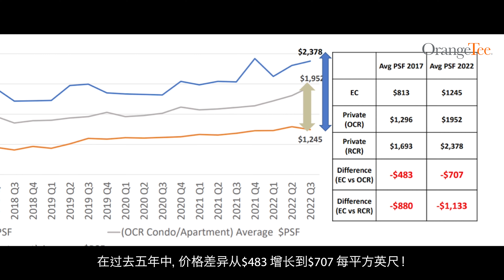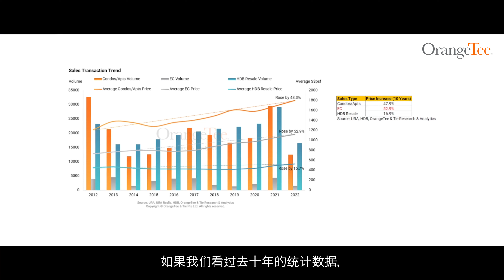购买执行共管公寓的四个原因 by Steven Tan, OrangeTee & Tie Pte Ltd [Chief Executive Officer]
Find out more about New Upcoming EC at TENGAH (COPEN GRAND) & TAMPINES (TENET)
Kindly contact any of our OrangeTee & Tie AAG Agents.
Video By Residential Projects Department Media Team.